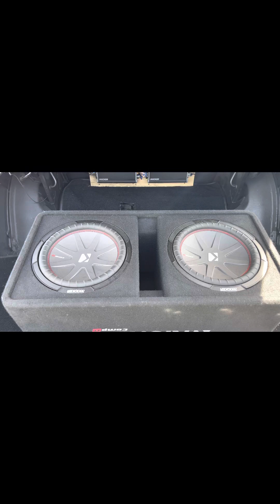Online Only Lucris Farm Downsizing Auction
Date(s) 4/23/2023 - 5/1/2023

Bidding will begin on Sunday, April 23, 2023 at 10:00 AM (EST) Bidding will begin to close on Monday, May 1, 2023 at 7:00 PM (EST)

Get ready to experience the ultimate collector's dream at our upcoming auction featuring a stunning collection of classic cars and more. Our extensive inventory includes a wide variety of iconic and rare vehicles from different eras, meticulously restored and maintained to their original glory.

From sleek sports cars to elegant luxury vehicles, our collection is sure to impress even the most discerning automotive enthusiasts. Each car has been carefully inspected and expertly maintained to ensure the highest quality and performance, so you can bid with confidence and drive away with a true automotive masterpiece.

Whether you're a collector or a first-time buyer, our auction has something for everyone, so don't miss your chance to own a piece of automotive history.

Join us for our upcoming auction and experience the thrill of bidding on some of the most sought-after classic cars. Our expert team of professionals is ready to assist you every step of the way, so you can bid with confidence and drive away with a true automotive gem.

10% Buyer's Premium

Noel Auctioneers and Real Estate Advisors